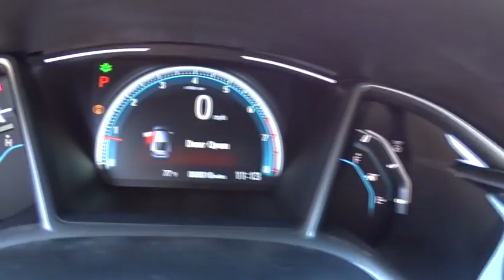2017 Honda Civic San Antonio, Austin, Houston, Boerne, Dallas, TX H170522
2017 Honda Civic

Gunn Honda
14610 IH-10 W

Safety equipment includes: ABS, Traction control, Curtain airbags, Passenger Airbag, Front fog/driving lights...Other features include: Leather seats, Navigation, Bluetooth, Power locks, Power windows...